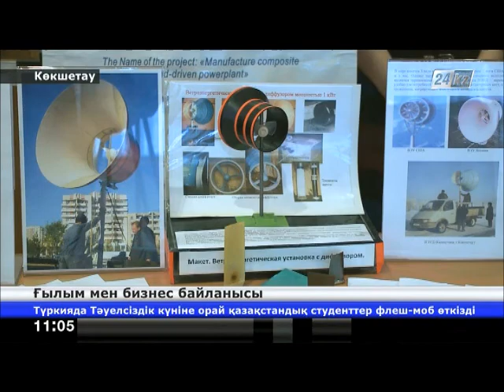Инновациялық жобалар көрмесі